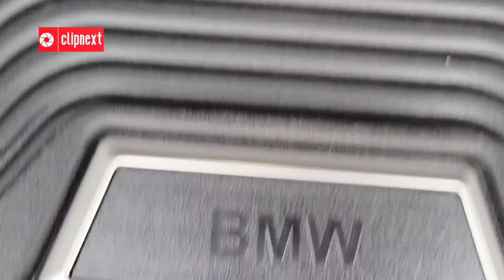BMW Factory Genuine all weather floor mats | Front Back Trunk